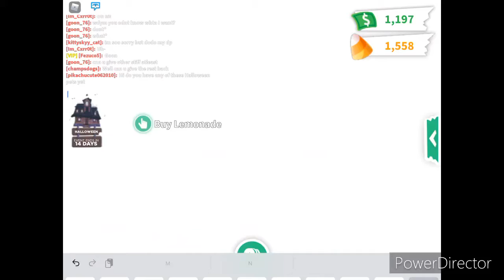Roblox adopt me new Halloween 🎃 🎃 👻 👻 update